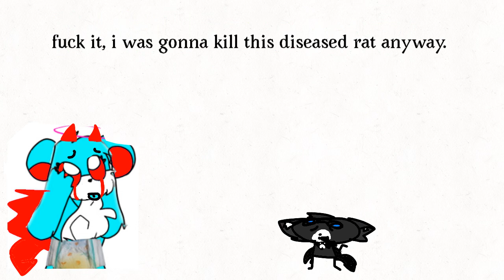Killing Aria yuh // read desc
(CANCEROUS CONTENT WARNING ON HER CHANNEL)